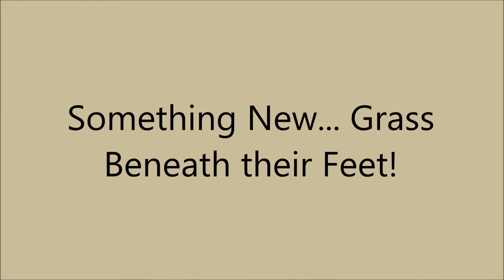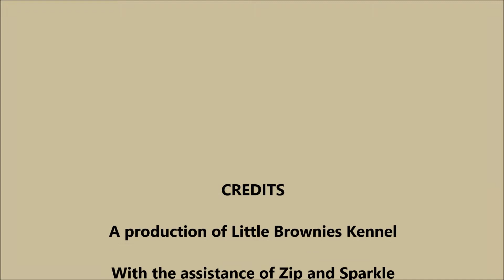Sparkle's pups and their first time outdoors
Sparkle's pups got to go outside on Saturday, April 11th, for the first time. Here is how it went.